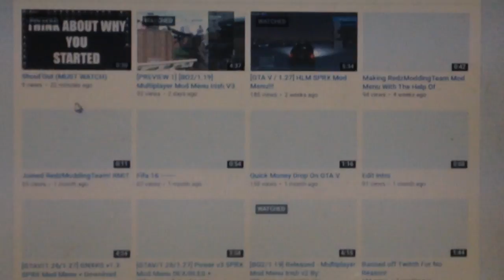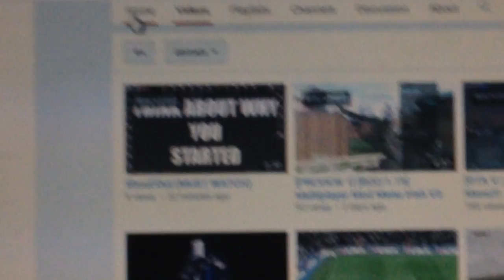Shout out MUST MATCH!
most of all get his twitch followers back to 10k i think

my psn YT-_-DOM-1N-8R my 2016 goal 700 subz